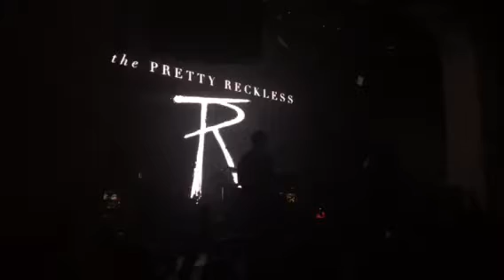Pretty Reckless-Make Me Wanna Die, Livewire Scottsdale AZ 10/24/16